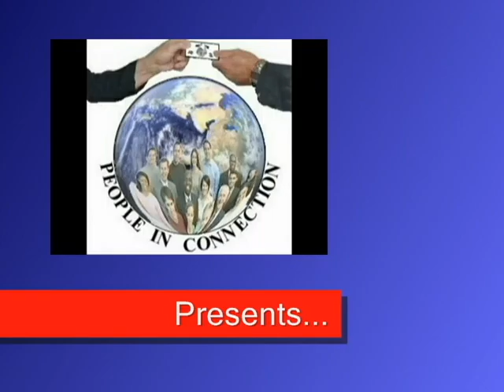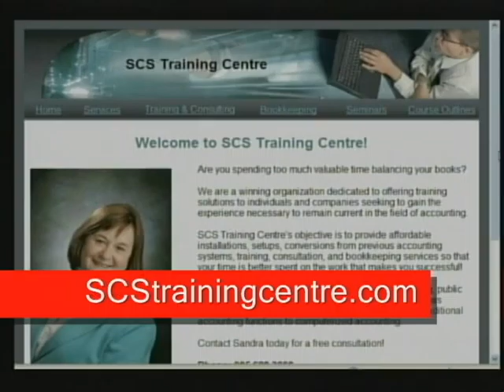scs training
Interview with Sandra Roach from SCS Training Centre in Dundas Ontario.